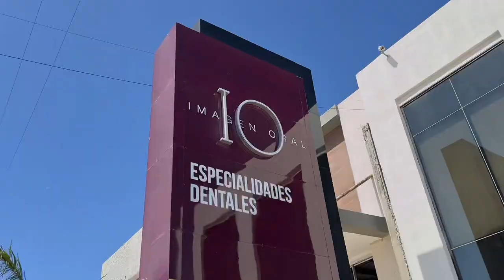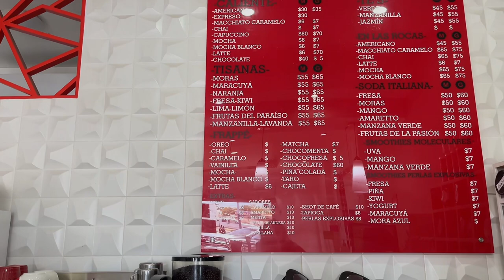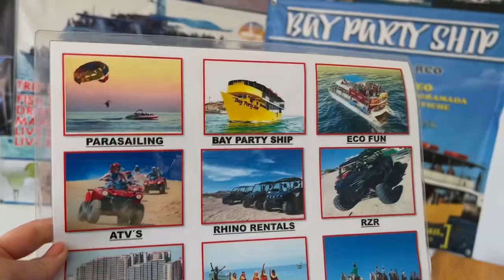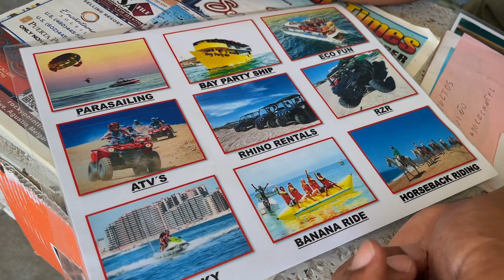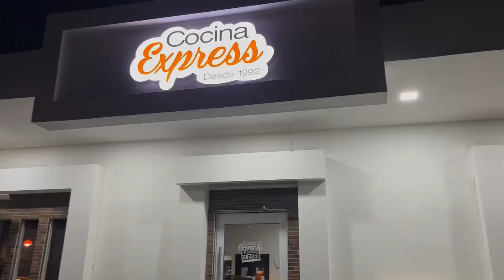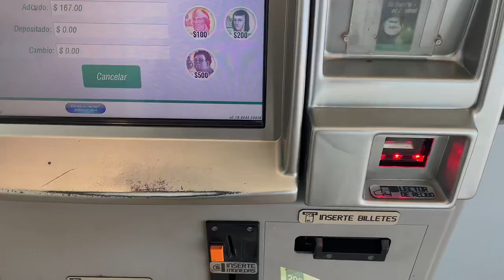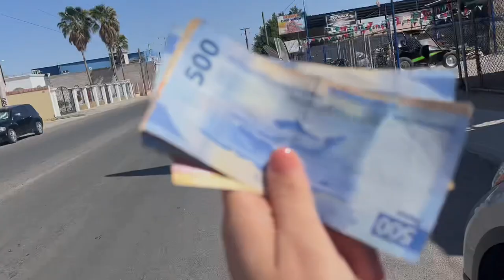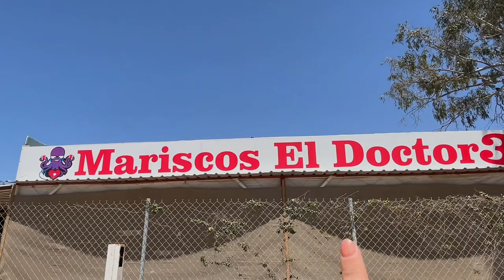Showing the BEST in Puerto Peñasco Pt.2 ( Rocky Point ) Mexico🇲🇽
I lived in Peñasco for 4 years and have been traveling there every 5 weeks for the past 10 years so I definitely know my way around! Here to help you guys find the best of the best in Rocky Point Mexico! Let me know what you’d like to see next☺️

Arizonas beach
Arizonas closest beach
Arizona
AZ
Puerto Peñasco
Puerto Peñasco Sonora
Puerto Peñasco Sonora Mexico
Puerto Peñasco Mexico
Rocky Point
Rocky Point Sonora
Rocky Point Sonora Mexico
Rocky Point Mexico